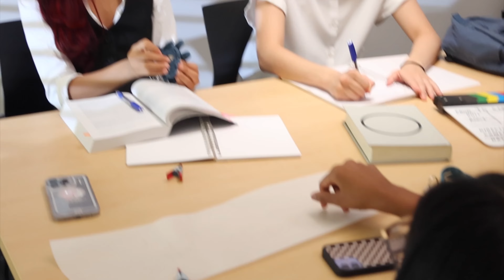college kids trying to make a music video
watch my music video

this is the behind the scene of my music video :) hope you guys enjoy it